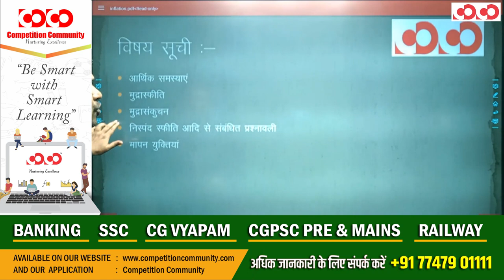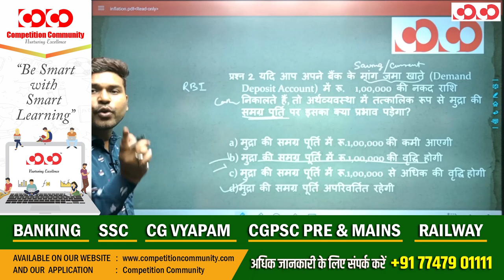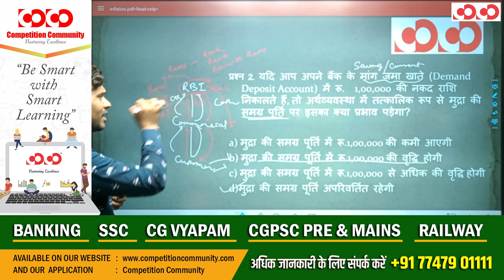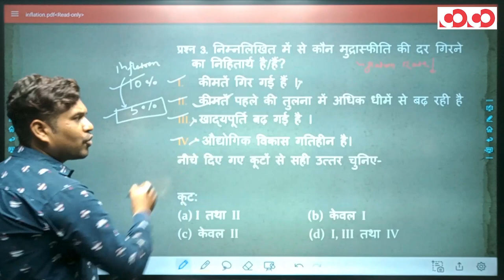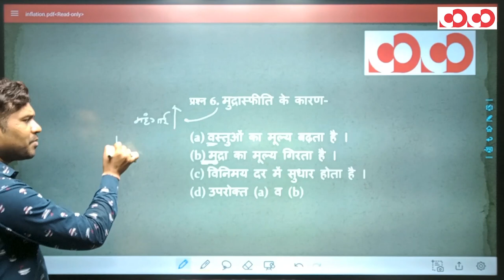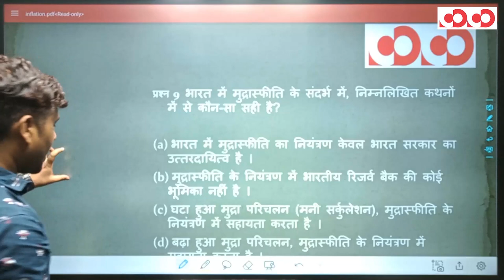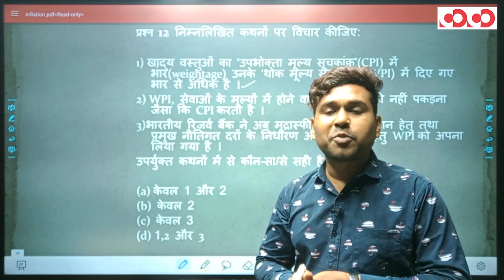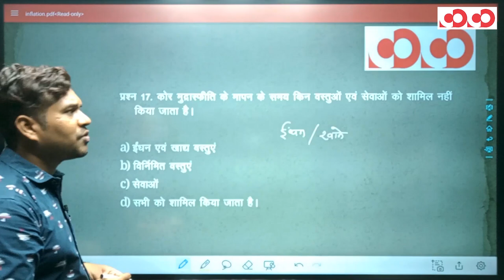SI Prelims | Indian Economy | Lecture - 4 | By Aniket Sir